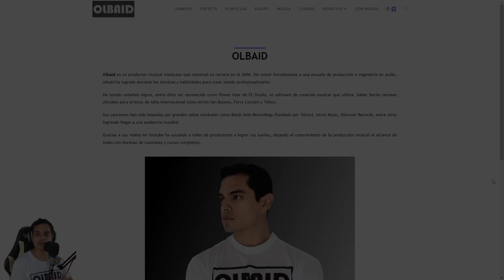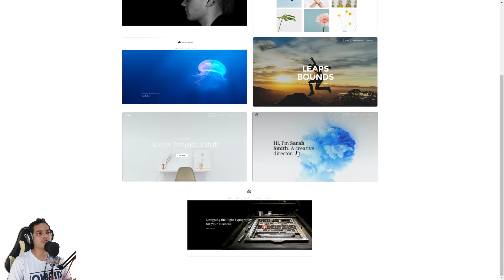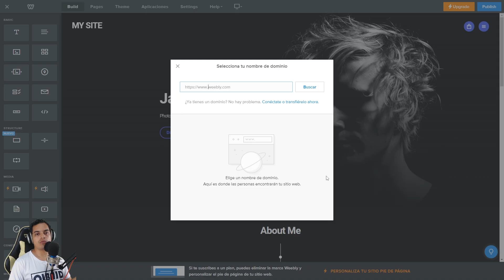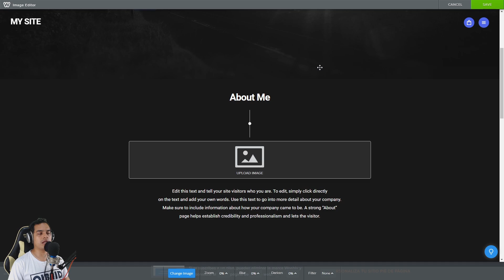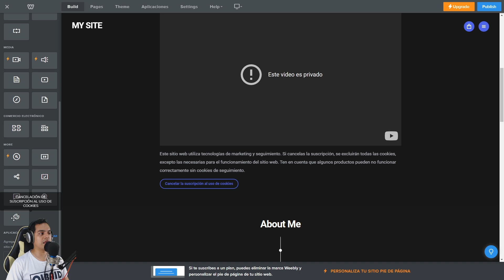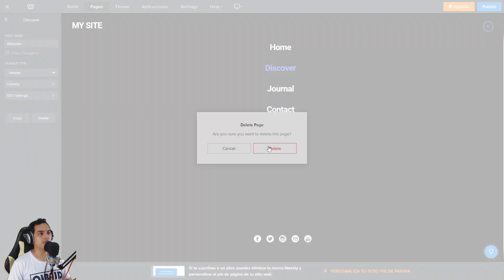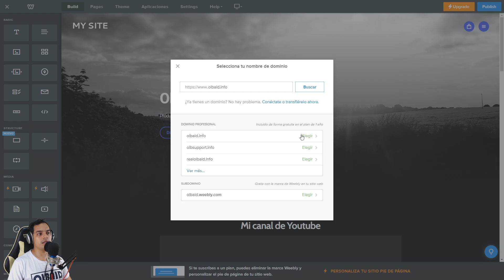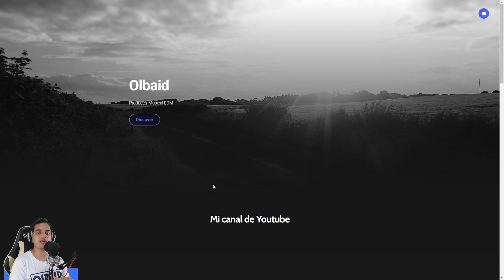💻Como hacer PAGINA WEB GRATIS | Curso Marketing y Negocio Musical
✅Aprende como crear tu página de internet fácil y rápido desde cero